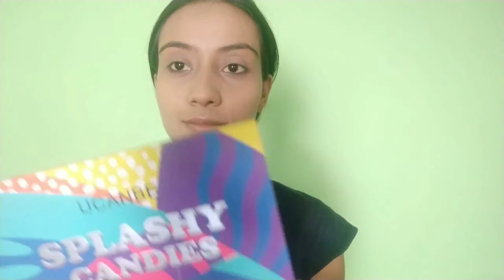eyeloook tutorial|| Ritu prajapati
Hy guy's

Today's I'm going to share with you guy's IPL team SRH logo inspired eyelook tutorial ..😁

This video is only for fun base ..😍

Products links..👇🏻👇🏻

Contour De Force Mini Blush - 04 Salmon Superstar (Warm Peach)

Blue Heaven Walk Free Mascara (Water Proof - Long Lash) Green Pack (12 ml)

Check out UCANBE SPLASHY CANDIES eyeshadow palette on Cuffs N Lashes!

Videos links:-👇🏻👇🏻

XOXO